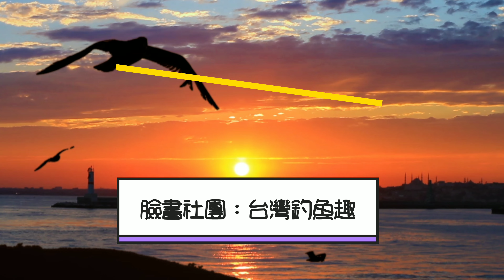咬不停的狀態，咬到要走了還在咬…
今日繼續釣查臺中港北堤小燈生態
蝦皮購買： shopee.tw/peter921825
相關產品購買：line聯絡limfisher 電話聯絡:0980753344(請先傳短訊告知您要的產品)
練餌面交自取:台中南屯區
 練餌急救站或想試用的可至下面釣具店購買(陸續增加中):
台中阿鴻釣具店零售中:台中市龍井區臨港路2段19號 電話:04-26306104
鹿港椰子園釣具店零售中:彰化縣鹿港鎮彰濱五路二段220號 電話:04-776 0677
雲林卡多釣具店零售中:雲林縣台西鄉海豐路二段382號 電話:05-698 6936
雲林慶源釣具店零售中:雲林縣台西鄉海豐路51號 電話:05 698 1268
苗栗苑裡大海釣｀具店零售中:苗栗縣苑裡鎮自強街14巷24號 電話:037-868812
桃園優美釣具店零售中:桃園市新屋區中山西路三段832號 電話:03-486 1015
彰化芳苑二林柏陽釣具店零售中：彰化縣二林鎮二溪路一段306號 電話：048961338
台南瑞珍釣具行零售中:台南市中西區文賢路156號 電話:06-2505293